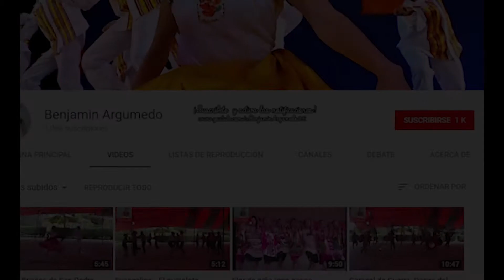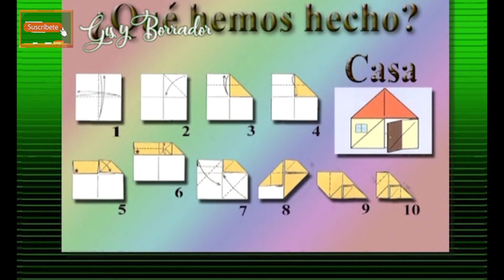Cómo hacer una casita de papel. Papiroflexia para principiantes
Encuentra la puesta en escena, la pista, reseñas sobre los distintos bailes, pasos y secuencias básicas y más en mi canal.